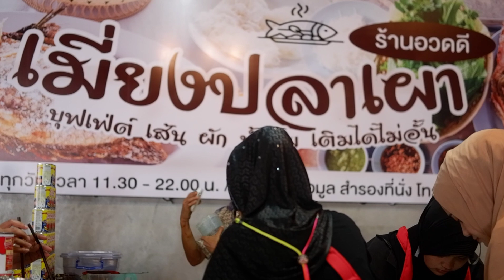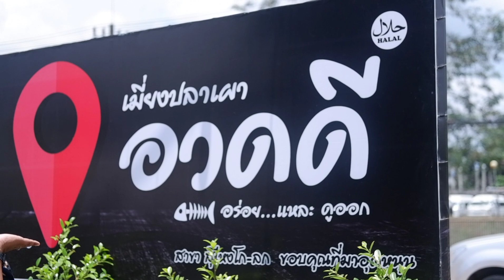ร้านอวดดี สาขาสุไหงโก-ลก ตรงข้าม บขส. สุไหงโก-ลก จ.นราธิวาส